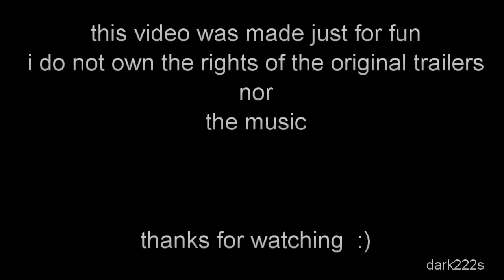Dragon Age: Epic Music Trailer I (Origins and Beyond) [HD]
this video was made just for fun.

P.S.: more videos to come.